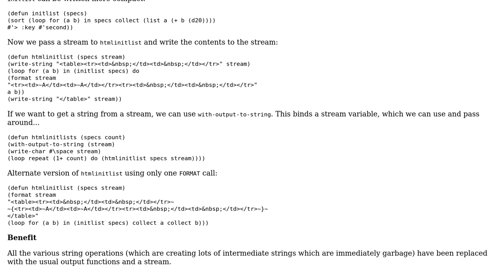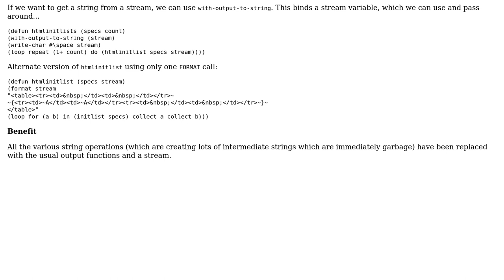Code Review: Generating HTML for prerolled d20 RPG initiative tables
With thanks & praise to God, and with thanks to the many people who have made this project possible! | Content (except music & images) licensed under CC BY-SA | Music | Images & others | With thanks to user Rainer Joswig user Mark Green user 200_success and the Stack Exchange Network Trademarks are property of their respective owners. You are responsible for your own actions.